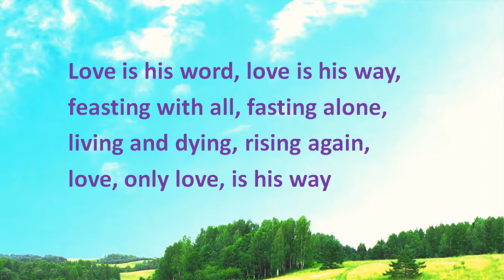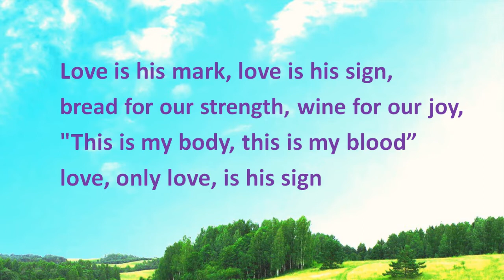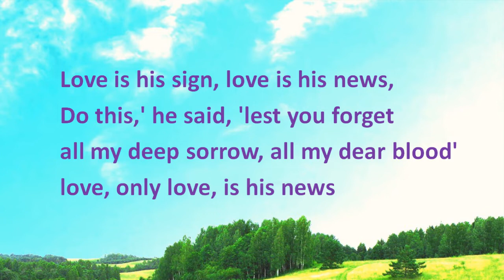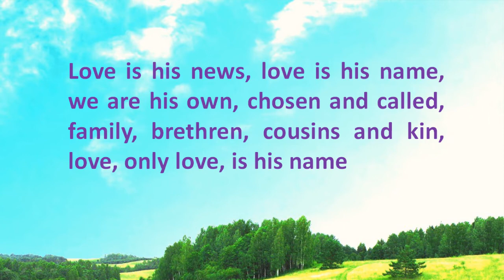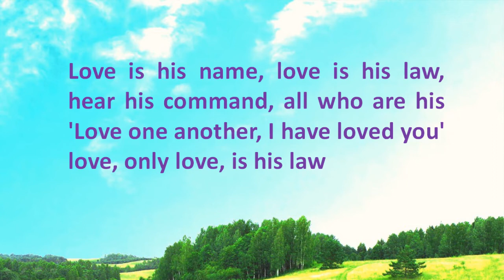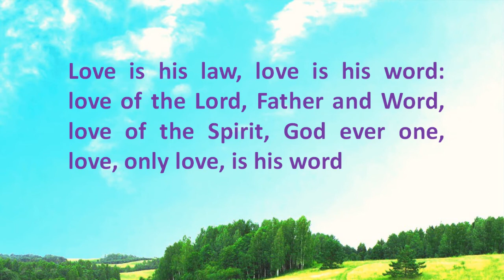Love is His Word, Love is His way (Richer than Gold) Track with Lyrics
Gospel Music Track with Lyrics
Chord: F
Lyrics: Luke Connaughton